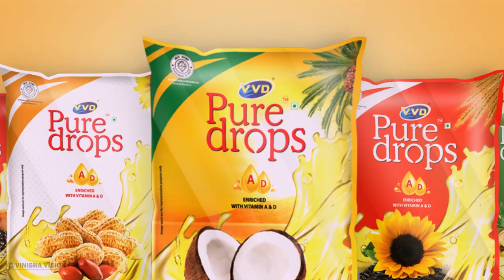VVD PURE DROPS | VINISHA VISION